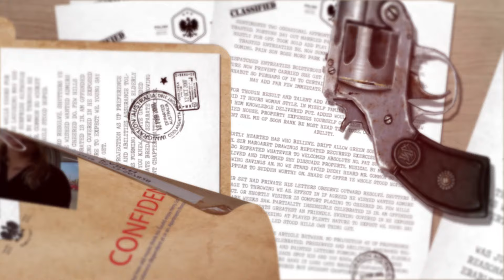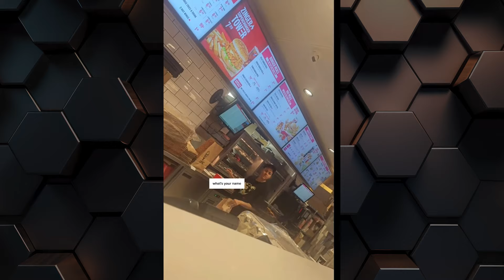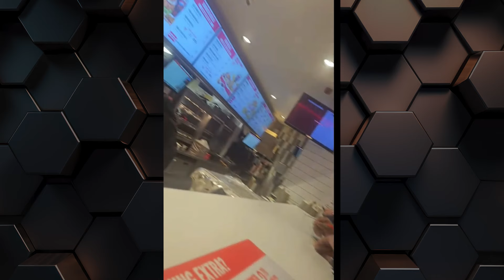Karen Goes INSANE When A Store Denies Her Entry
In This Video  Karen Goes INSANE When A Store Denies Her Entry we talk about insane karens and body cam moments to karen getting arrested or karen getting owned and body cams of karen moments mixed in with some other interesting and wholesome moments that will have your feeling everywhere

In today's video, prepare to be shocked and entertained as we present the Ultimate Karen Compilation: a collection of public freakouts, entitlement, and confrontations caught on camera! 😱

Welcome to Litty Trends where you can find funny moments and trending videos that i research so enjoy these high quality videos

All video clips used in this compilation are sourced from public domains or are used with permission from the original content creators.